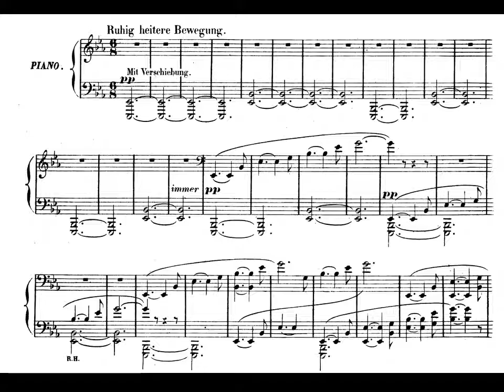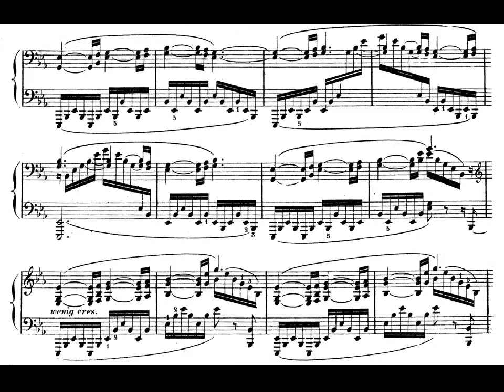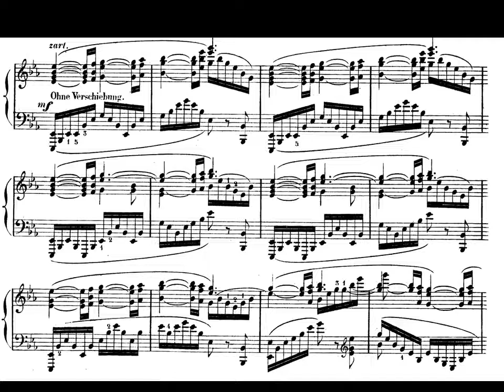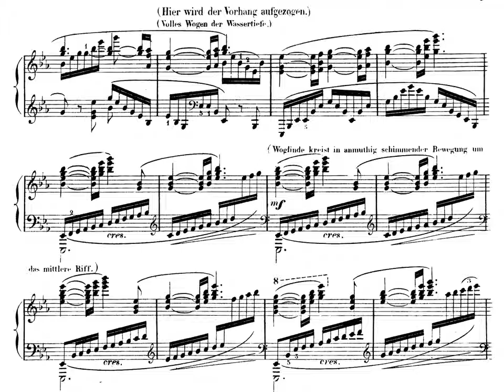Wagner. El Anillo de los Nibelungos. El Oro del Rin. Preludio. Partitura reducida Piano.